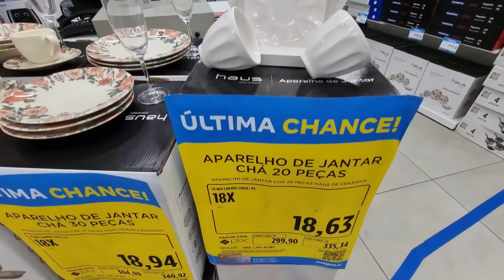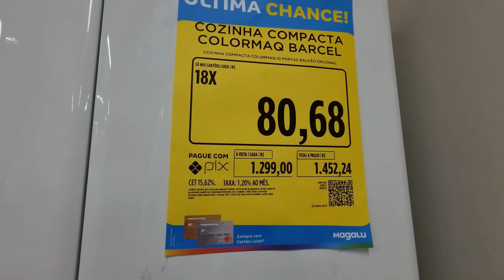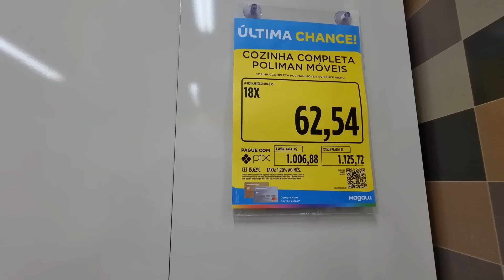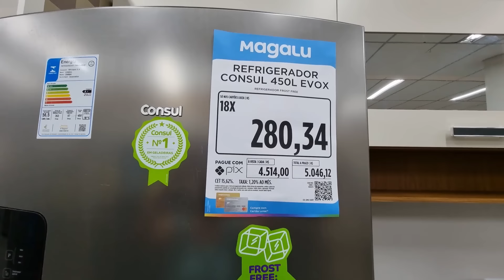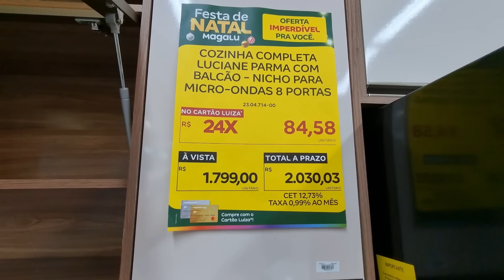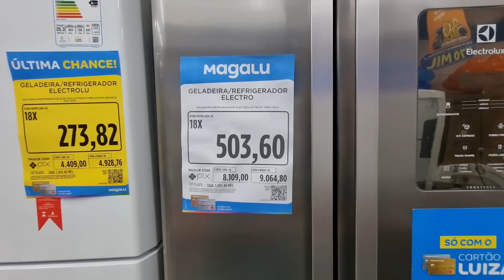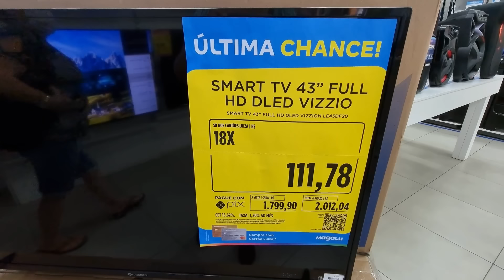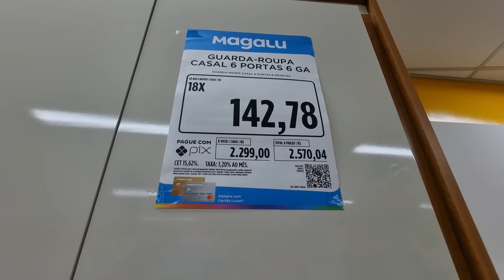MAGAZINE LUIZA - ACHADOS EM OFERTAS PARA O LAR - PROMOÇÃO COZINHAS E VÁRIOS DESCONTOS MAGAZINE LUIZA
AMORES CONFIRA PREÇOS ARMARIOS DE COZINHAS, SOFÁS, ELETROS MOVEIS ELETRODOMÉSTICOS ELETROPORTATEIS MESAS PANELAS UTILIDADES DOMESTICAS  TUDO PARA COZINHAS QUARTO SALA E MAIS DESCONTOS OFERTAS ACHADOS PROMOÇÃO LIQUIDAÇÃO COMPARTILHEI  PESQUISA DE PREÇOS DA MAGAZINE LUIZA ASSISTA TOUR ANTES DE IR ÁS COMPRINHAS PRA VOCÊ SEU LAR E ECONOMIZE!